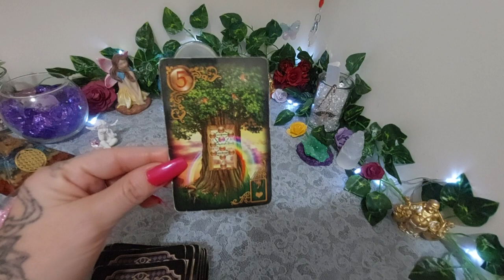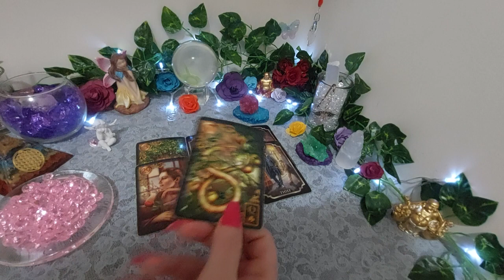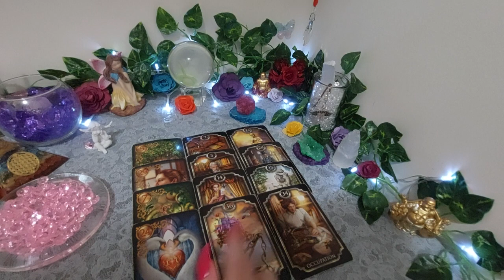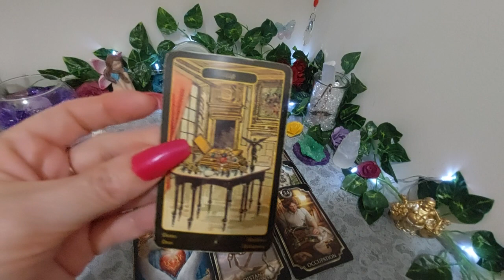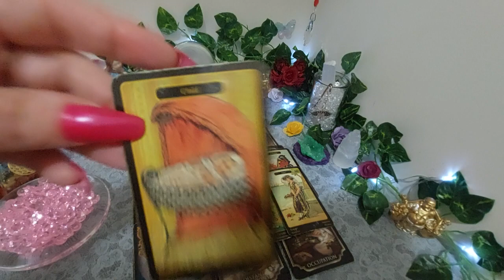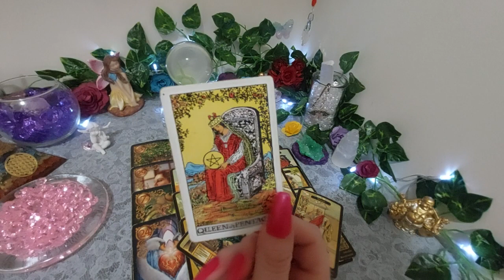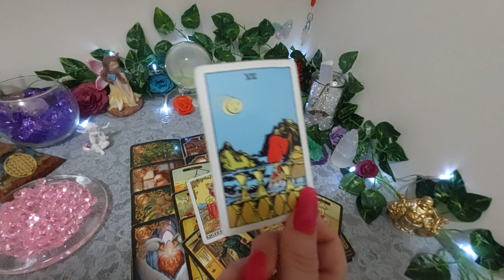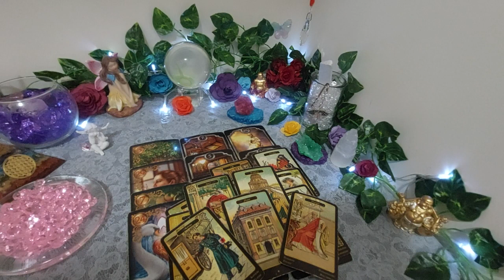Aquarius * The Long Wait Is Over Time Has Come! 🥰* Tarot Reading *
Hello Aquarius,
Welcome to your daily tarot reading. Join me exclusively every day for your channeled messages.
Todays Tarot Reading - * The Long Wait Is Over Time Has Come! 🥰* Tarot Reading *